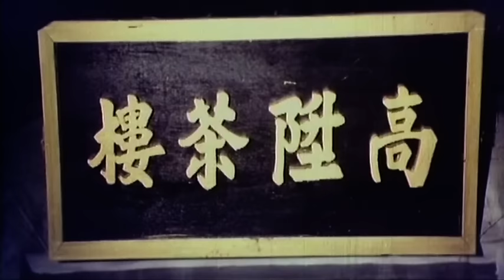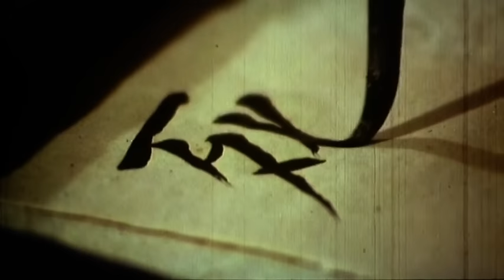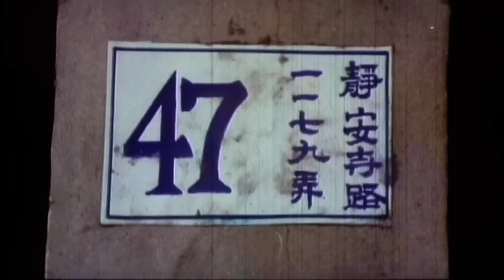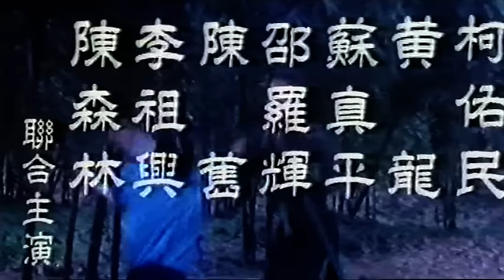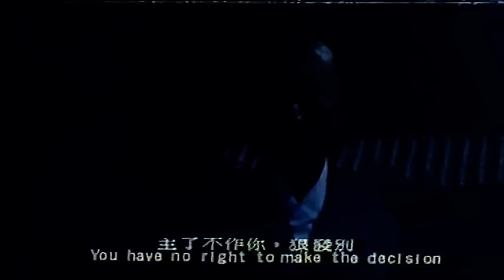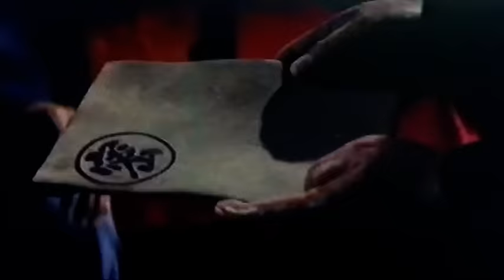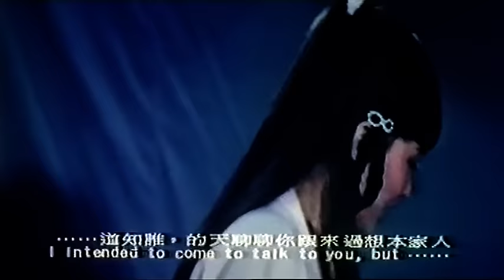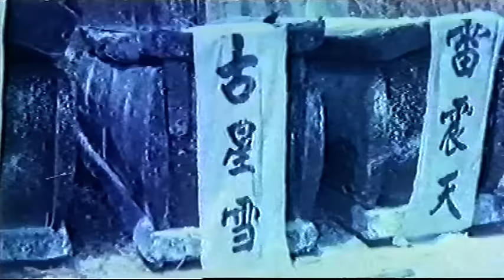Wu Tang Collection - Layout + Eunuch of the Western Palace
LAYOUT
Director : Pao Hsueh Li
Cast :Chen Kuan Tai, Chen Sha-Li Chen, Kam Kong.
The place: Shanghai. The time: 1921. The Japanese aggression towards China is getting stronger each day. Enter Hsueh Ao-Lin (Chen Kuan Tai), an agent of the government sent to uncover the Chinese traitors helping the enemy. Once inside, Hsueh must fight both the Japanese and his countrymen for his sake, and the future of China.
Eunuch from Western Palace
Director: Wu Ma
Cast: Wong Tao, Meng Fei, Lo Lieh, Lun Jun Erh'
An evil Eunuch named Wang in a bid to take over the ruling dynasty in his area strikes a bargain with foreign Japanese allies in an attempt to convince them to help him seize power.